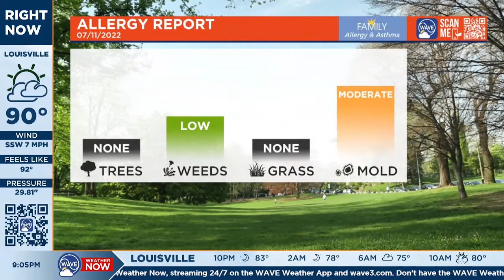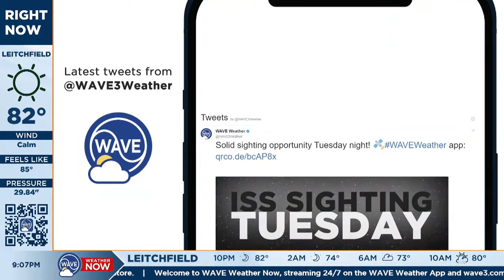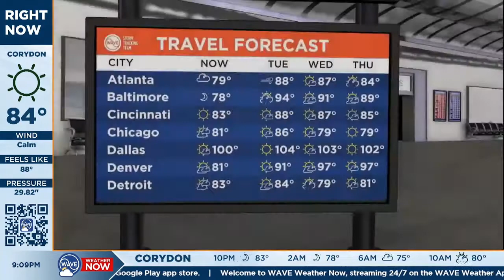WAVE Weather Now July 11, 2022